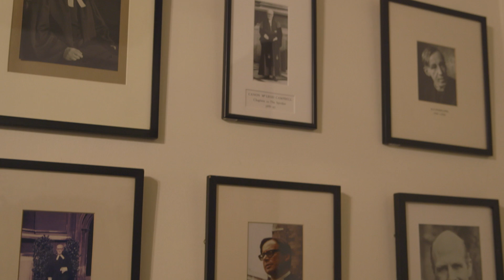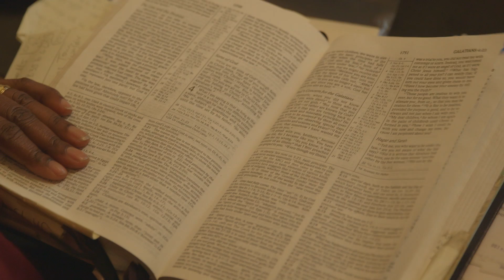I too am CofE - video presentation to General Synod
A video presentation to the General Synod from the Committee for Minority Ethnic Anglican Concerns